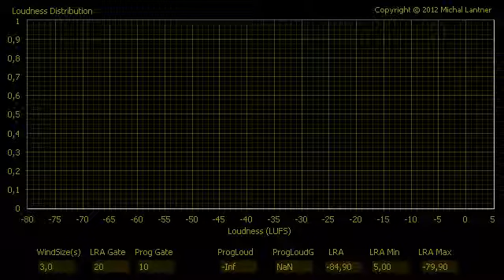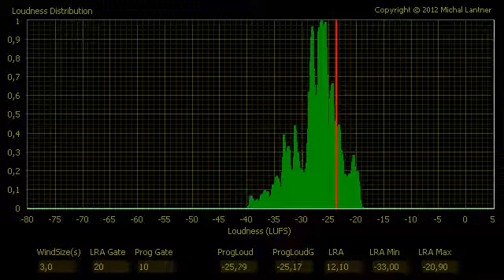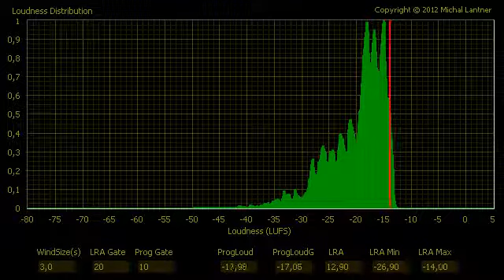Salute to Bach - Oscar Peterson Trio (FLD)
Salute to Bach - Oscar Peterson Trio
FLD - Filtered Loudness Distribution.
Meter is compatible with ITU-R BS.1770-2  EBU R128 The red line is an indicator of the loudness (short time) in accordance with ITU-R BS.1770-2
(Filtering is selected so that it does not affect the measurement of loudness and the LRA.)

Przesłane przez Friskounet dnia 29 lip 2009